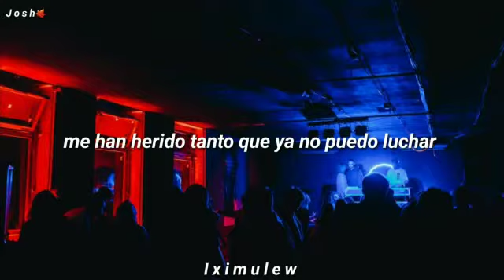Erick Rubín - suenen el carín